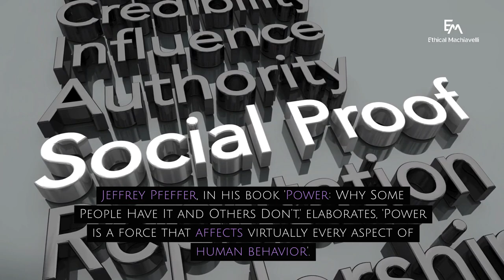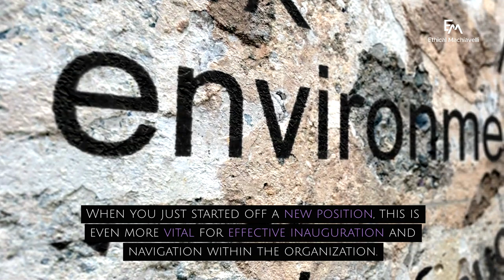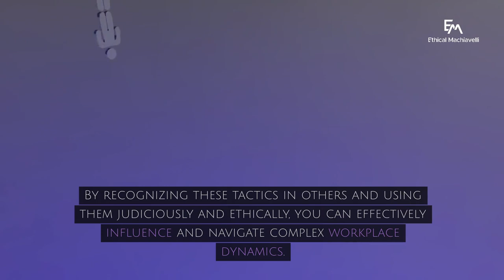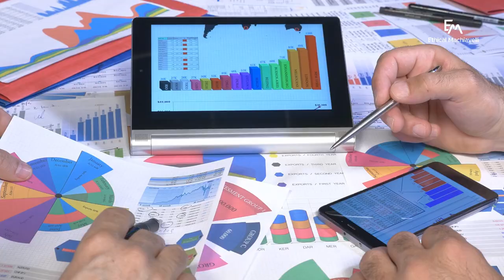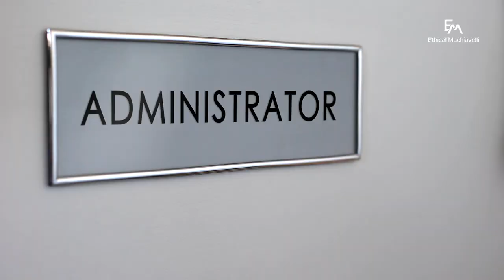How to WIN at OFFICE POLITICS: Psychology of Corporate Politics, Positive Politics & Career Advice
Are you ready to face the harsh realities of office politics? Our gripping new video, "How to WIN at OFFICE POLITICS: Psychology of Corporate Politics, Positive Politics & Career Advice ," unveils the murky, often unseen world of power struggles and alliances in the workplace. Navigate the treacherous terrain where every step could be a potential pitfall. This is more than just a workplace—it's a battlefield where understanding the hidden rules is crucial for survival.

Join us as we delve into the art of mastering office dynamics without losing yourself in the process. Discover how to manage office politics, deal with its challenges, and turn it to your advantage. We provide essential office politics tips, including strategies for dealing with office politics, navigating its complex landscape, and ensuring corporate survival. Our video is a must-watch for anyone looking to understand the psychology of office politics and how it impacts the workplace.

Can you survive the game, or will you be outmaneuvered? Watch now and step into the arena of office politics, if you dare. This video is not only for those caught in workplace politics but also offers insights into positive office politics, how to handle office politics for introverts, and the psychology of office games and corporate politics.

00:10 Not Playing is not an Option
00:34 What is Office Politics?
01:05 Human Psychology Behind Office Politics
01:47 Literature on Office Politics
03:26 Positive Office Politics vs. Negative Office Politics